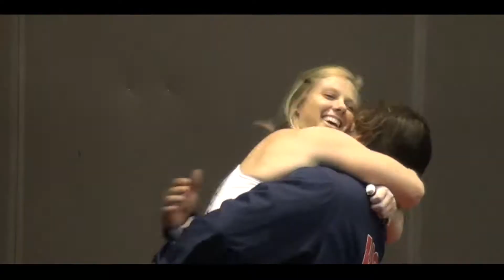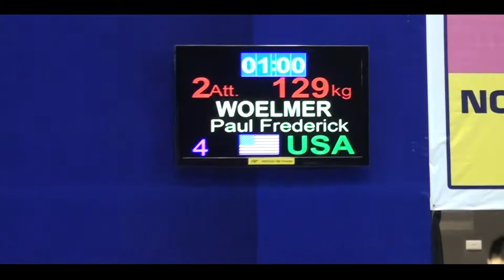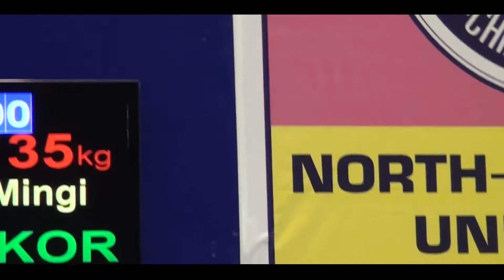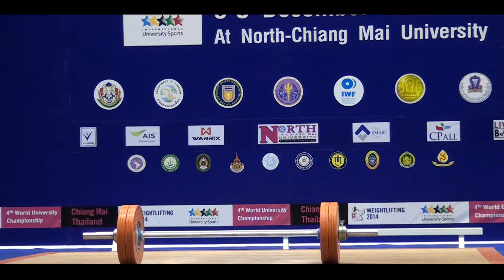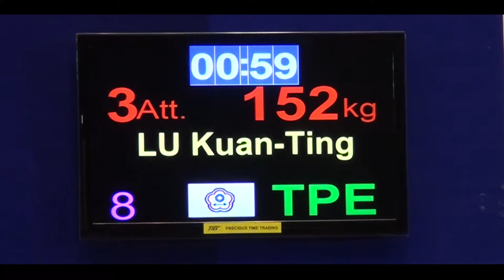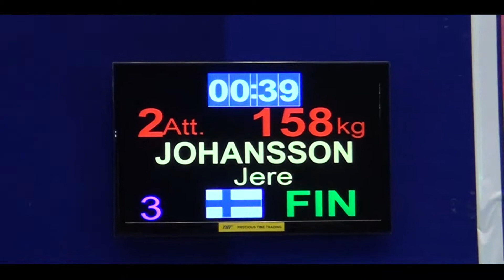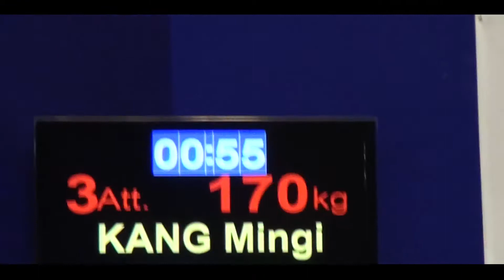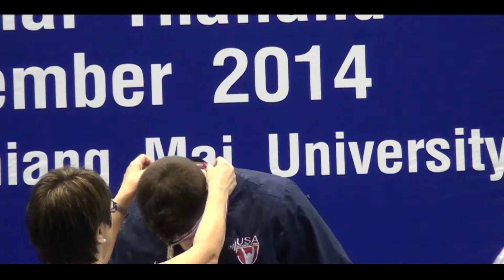FISU WORLD UNIVERSITY CHAMPIONSHIPS WEIGHTLIFTING 2014, AT NORTH CHIANG MAI THAILAND 07 12 14 2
WORLD UNIVERSITY CHAMPIONSHIP WEIGHTLIFTING 2014 CHIANG MAI THAILAND @ North-Chiang Mai University การแข่งขันยกน้ำหนักชิงชนะเลิศ มหาวิทยาลัยโลก ครั้งที่ 4 วันที่ 5-8 ธันวาคม 2557 ณ ศูนย์ประชุมนานาชาติ อาคารเฉลิมพระเกียรติ 80 พรรษา มหาวิทยาลัยนอร์ท-เชียงใหม่